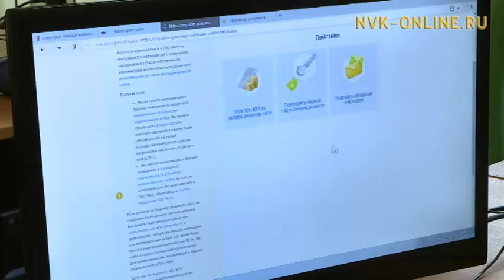В Якутске прошел чемпионат по компьютерному многоборью среди пенсионеров